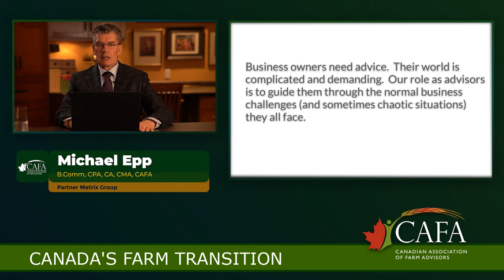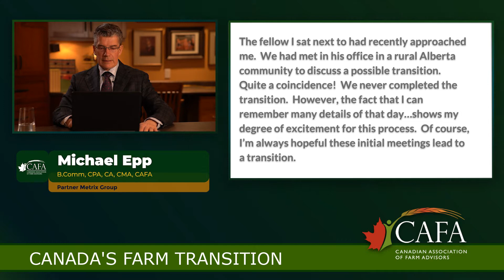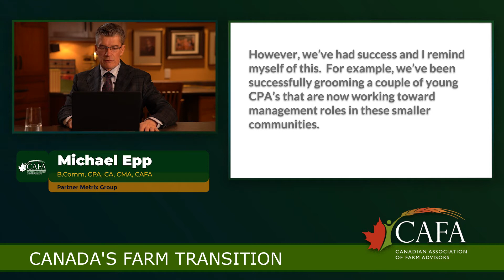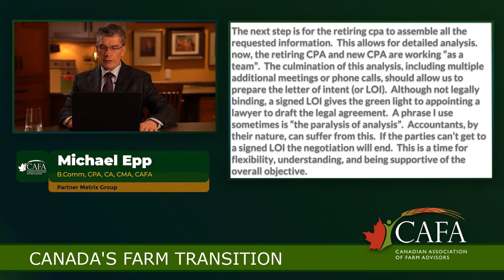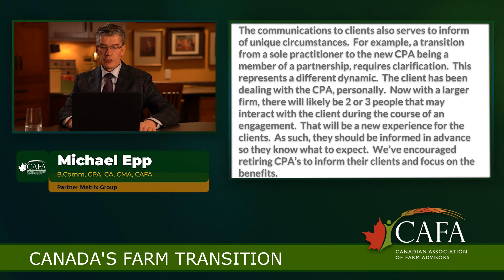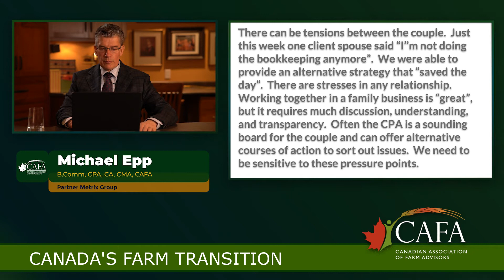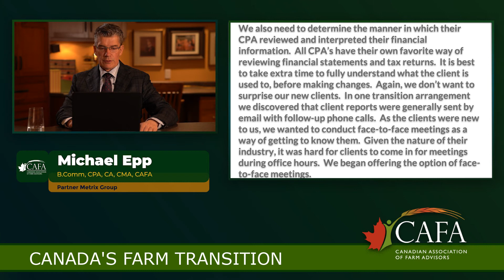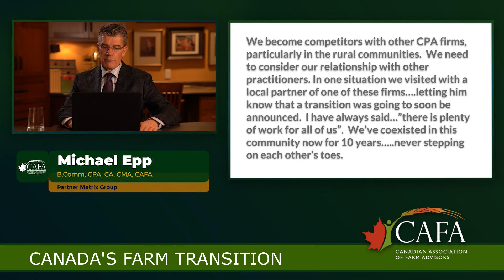Succession Planning for CAFA Advisors with Michael Epp, CA, CPA, CMA, CAFA® Partner Metrix Group.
Michael (Mike) will share his succession planning experiences at Metrix Group LLP. During his 35-year (and counting) career with the Firm, Mike has built relationships with a wide variety of corporate and personal clients. Many of these clients are involved in farming. In addition to developing his own clients, Mike ventured into a number of succession arrangements with CPAs who were looking for an exit strategy. Metrix helped these CPAs realize their retirement dreams. At the same time Mike and his partners were given an opportunity to establish new client and staff relationships, thereby achieving a “win-win-win” for all concerned. Mike will share his succession planning strategies and experiences that have served him and his partners over the
years.

Mike is a Partner with Metrix Group, serving clients through offices in Edmonton, Lloydminster, Whitecourt, and La Crete.  His career has included: assurance and accounting services for a variety of institutional audit clients and private companies; income tax, succession, and estate planning services; as well as consulting and advisory services.  Mike led Metrix into a number of succession opportunities through his CPA connections.  Building connections and developing relationships with the many new clients and staff members that joined Metrix, is both challenging and rewarding.  Mike, and his wife, Gayle, together with their five children and spouses, and ten grandchildren, enjoy a passion for boating, watersports, and outdoor activities, at their BC cabin.